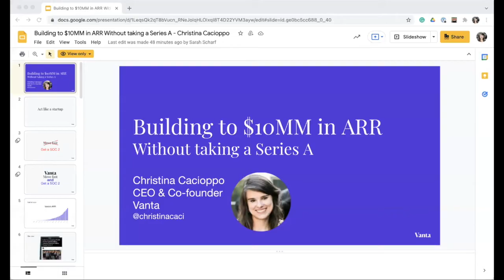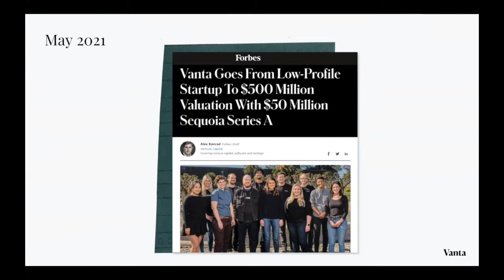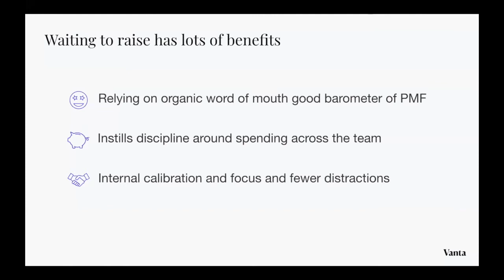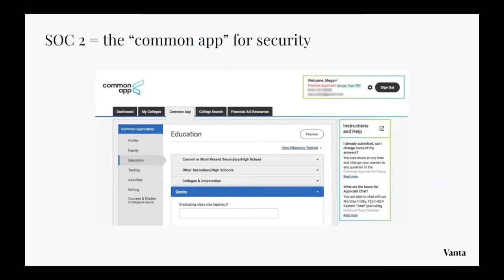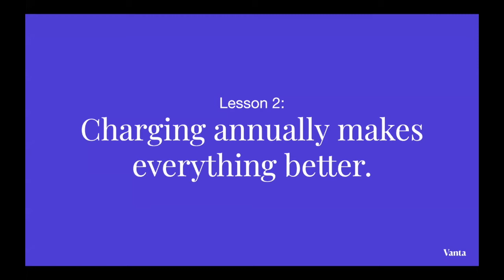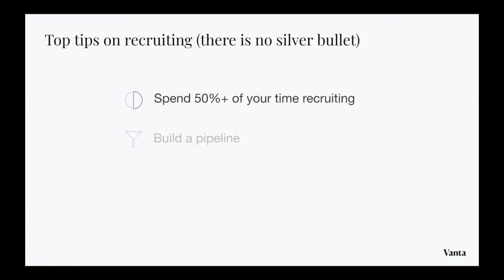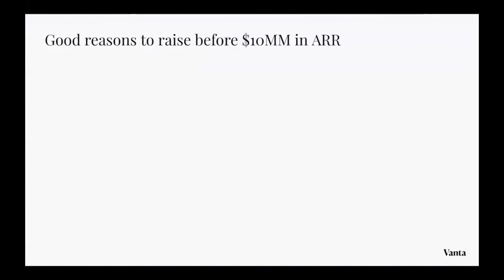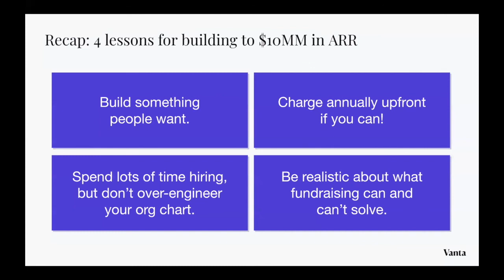"Building to $10MM in ARR Without Taking a Series A" with Christina Cacioppo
Vanta CEO and Co-Founder, Christina Cacioppo, shares key learnings that enabled "Building to $10MM in ARR Without Taking a Series A" at Founders University in November 2021.